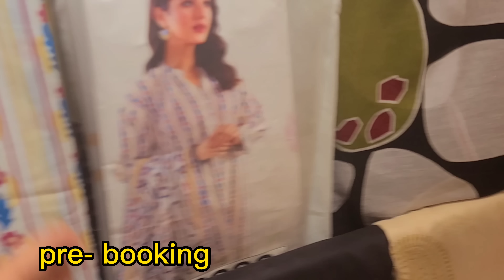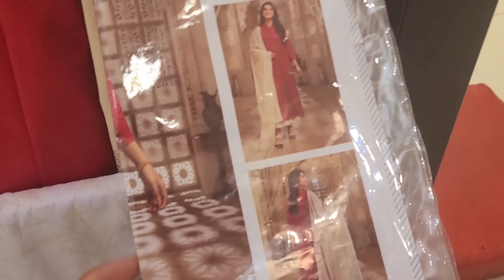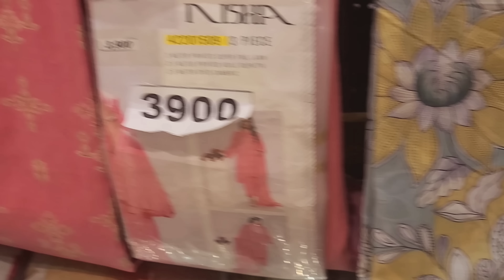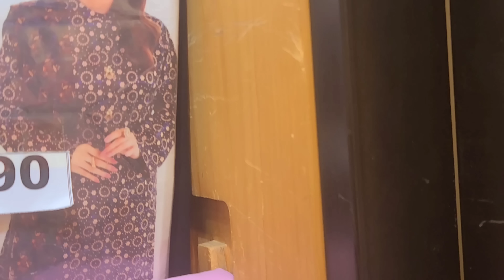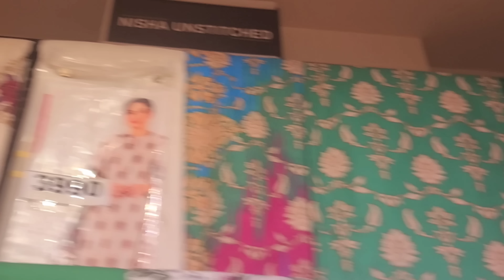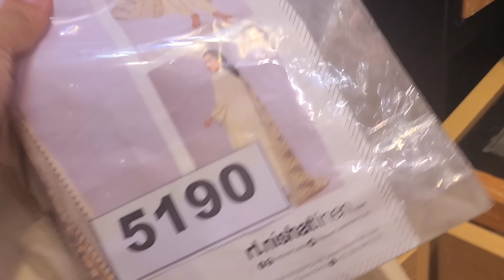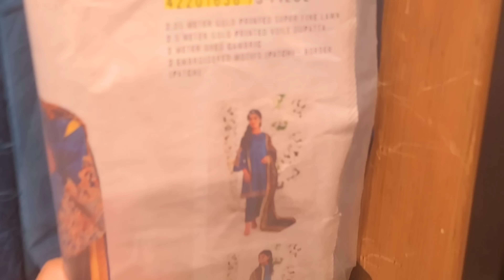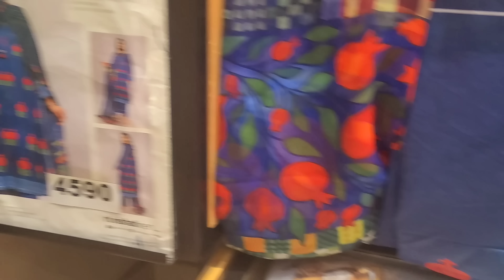Nishat linen end of season biggeat sale || flat 40% & 50% off ||September 9, 2022